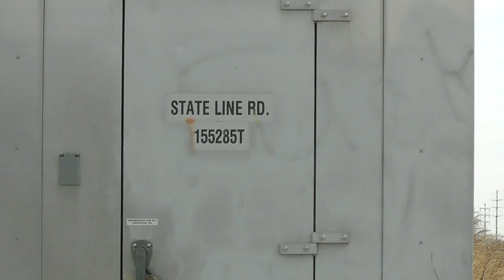Railfanning: Ohio/ Indiana State Line (CSX Intermodal)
This is one of the more interesting railroad crossings I've seen, where although its the same line you go under one track and cross the other. To add to that, the street itself IS the state line.